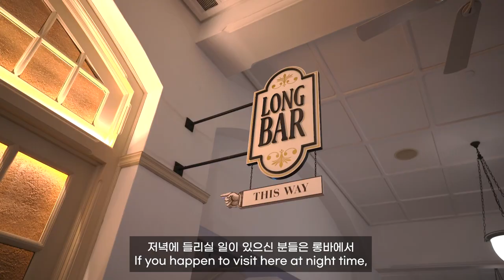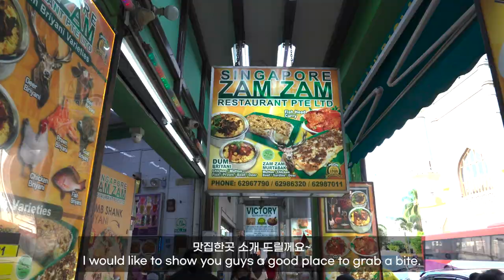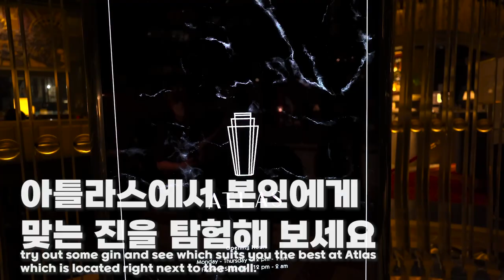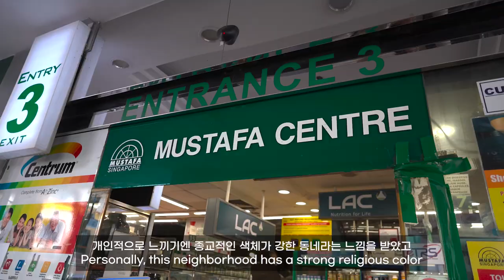[Singapore] 여기까지만 다녀와도 싱가폴여행은 잘한거임 Plan6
싱가포르에서 첫번째 관광지를 담당하고 있지는 않지만
자신만의 감성과 느낌으로 가득차있는 여행지를 소개해드립니다
올드시티, 인디아, 부기스를 소개해드립니다

Here is not first tourist attraction in Singapore.
I'll introduce you to a travel destination full of your own emotions and feelings.
Let me introduce you to Old City, India, and Bugis.

00:00 인트로(Intro)
00:09 오프닝(opening)
00:25 올드시티(Old city)
02:30 부기스(Bugis street)
05:15 인디아 (India)
06:30 끝맺음(Ending)

[촬영장비]
° 카메라 : Sony a7c / Sony zv-1
° 삼각대 : 고릴라포드 5k
° 렌즈 : Sony24mm f2.8 / Sony24-105mm f4
° 그립 : GP-VPT2BT
° 마이크 : Sennheiser MKE200 / ECM-W2BT / Shure MV7
° 보조카메라 : Gopro 8 black , DJI Mini pro 3